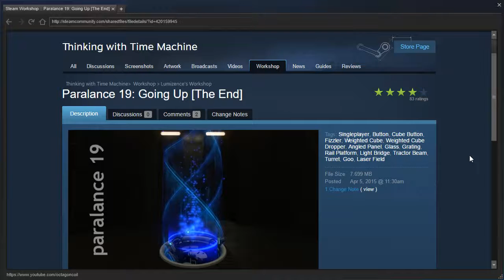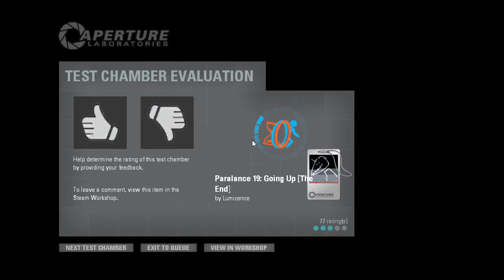TWTM PeTI - "Paralance 19: Going Up" by Lumizence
Blind playthrough.